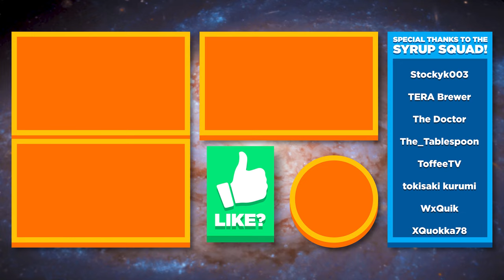🛡️ Is he really Unbreakable? 💥 - Minecraft Legends Ep.15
Minecraft Legends Ep.15 gameplay / let’s play / playthrough with Waffle! Minecraft Legends is an action strategy game where you defend the Overworld against the Nether!

▶︎ Join the 🧇 Syrup Squad to get your name in my outro, access to our Discord server, and more!

In today's episode of Minecraft Legends, we kick things off by preparing our village for the impending Piglin invasion. We construct carpenter huts to repair the village structures and build masonries to upgrade the defenses to durable stone. However, finding enough iron for the last masonry becomes a challenge, leaving one corner vulnerable.

Despite the setback, we strengthen the walls with double-layered protection. But before we can finish our defenses, the piglin attack interrupts us! Luckily, our massive army makes quick work of the raid, and the piglins didn't even manage to do any damage to the village fountain.

With the attack thwarted, we repaired and rebuilt the village defenses, ensuring its safety from future assaults. As the morning sun shines bright, it's time to set our sights on the final Horde of the Bastion base and their formidable nether portal.

We regroup at the Well of Fate and march towards the heavily fortified enemy base. Facing dangerous lava moats and tall defensive walls, we must strategize our approach. Curing netherrack outside their base, we establish a safe zone with Skeleton, Zombie, and Creeper spawners, Scatter Towers, Wooden Walls, and a Gate.

Recalling our army, we charge through the front gates effortlessly. Our objective is to destroy the 3 Lava Coils guarding the Nether Portal. Two down, one to go! Apologies for not capturing the final Lava Coil's destruction, but don't worry, we caught the epic cutscene that played afterward! 😅

The cinematic reveals The Unbreakable, the leader of the Horde of the Bastion, showcasing his skills with a magma cube launcher arm. After the dust settled, I lament missing the recording, but quickly noticed The Unbreakable's own base in the overworld, and we know exactly what needs to be done.

Regrouping our army one last time, we storm The Unbreakable's heavily fortified base. Our power to construct bridges renders the lava moat useless. Using a Blast Tower Power Tower, we demolish the walls, protecting it with additional defenses.

Our army razes piglin structures with the help of the Blast Tower. As we discover the entrance to The Unbreakable's inner base, we regroup for a final push. Commanding our forces, we unleash a massive attack on The Unbreakable, while I continued to cure netherrack to build one last creeper spawner.

With our vast army and explosive creepers, we whittle away The Unbreakable's health. Each explosion brings him closer to defeat until finally, victory is ours! Turns out, The Unbreakable isn't so unbreakable after all! 🤣

But hold onto your diamond swords, because the thrilling conclusion of Minecraft Legends awaits us next time in the final episode! 👀

▶︎ Minecraft Legends gameplay is on PC in 1440p at 60fps

Discover the mysteries of Minecraft Legends, a new action strategy game. Explore a gentle land of rich resources and lush biomes on the brink of destruction. The ravaging piglins have arrived, and it’s up to you to inspire your allies and lead them in strategic battles to save the Overworld!

▶︎ Play Minecraft Legends on Xbox One / Xbox One S / Xbox One X / Xbox Series S / Xbox Series X here